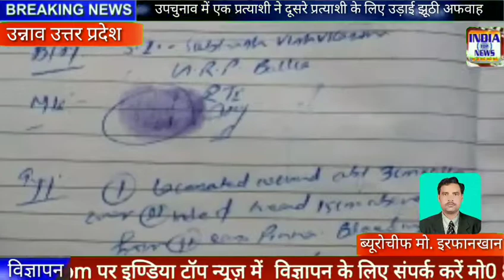उपचुनाव में एक प्रत्याशी ने दूसरे प्रत्याशी के लिए उड़ाई झूठी अफवाह